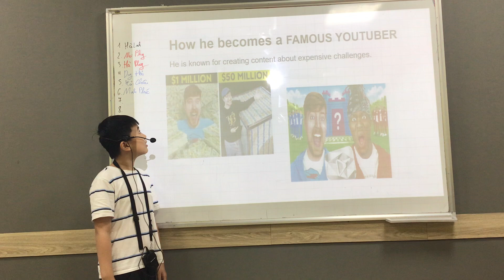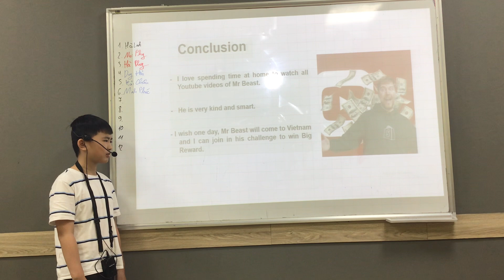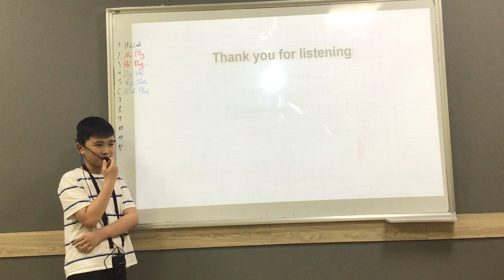CEC Văn Quán 1 I Presentation 1_My Idol I ES5P I Minh Phúc